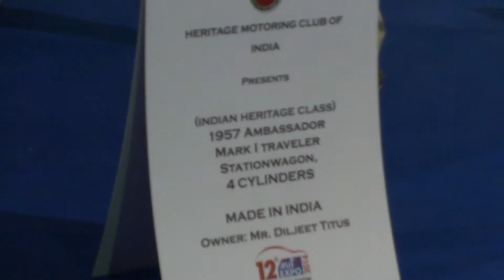1957 Ambassador Mark I Traveler Station Wagon at 12th Auto Expo 2014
1957 Ambassador Mark I Traveler Station Wagon 4 Cylinders from Heritage Motoring Club of India at 12th Auto Expo 2014

Owner Mr. Daljeet Titus